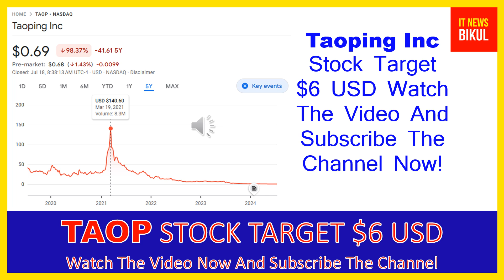TAOP Stock - Taoping Inc Stock Breaking News Today | TAOP Stock Price Prediction | TAOP Stock Target